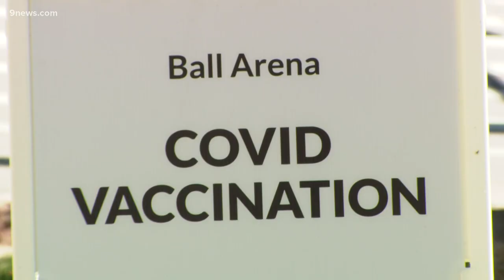Elitch Gardens is open with safety protocols and is hiring for the season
Jolie DuBois with Elitch Gardens Theme and Water Park says both staff and visitors are thrilled that the park is open again for the first time since 2019.